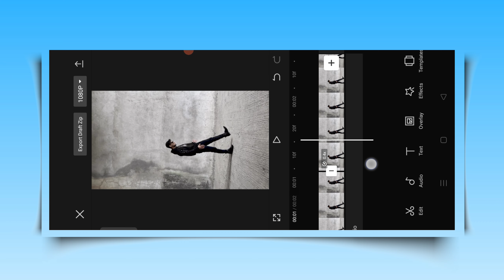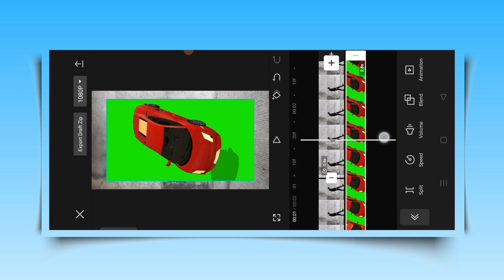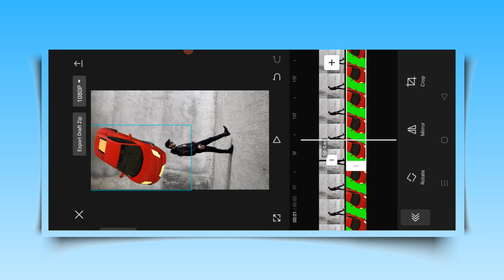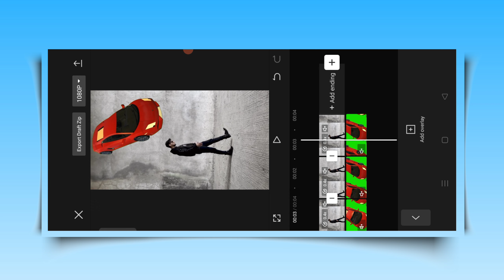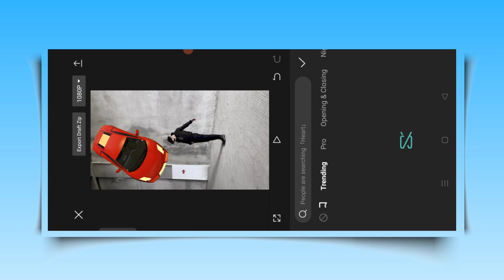3D CAR FLYING REELS VIDEO EDITING - CAPCUT🔥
• Title - 3D CAR FLYING REELS VIDEO EDITING - CAPCUT🔥

- Supercar Flying in Sky Viral Reels Tutorial
- Trending Cars Reels Editing
- Trending Supercar Flying Reels Editing
- Car Flying In Sky Reels Tutorial
- 3D Car reels Tutorial
- 3D Car Floating Reels Tutorial
- 3D Car Reels Video Editing
- Car reels Tutorial
- Car VFX Editing Tutorial
- Car Flying In Sky VFX Editing
- Supercar VFX Editing Tutorial
- Car Animation Edits
- Trending Super Car reels Tutorial
- Instagram Viral Video Editing
- Car Reels Video Editing
- How To Edit Reels Like x____nav
- x____nav Viral Reels Tutorial
- x____nav Trending Reels Tutorial

• HASHTAGS -